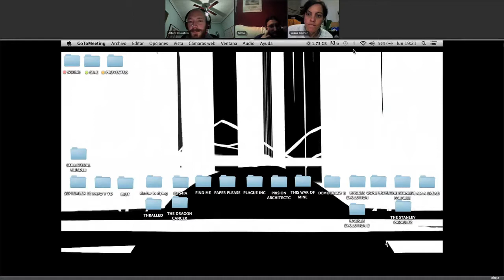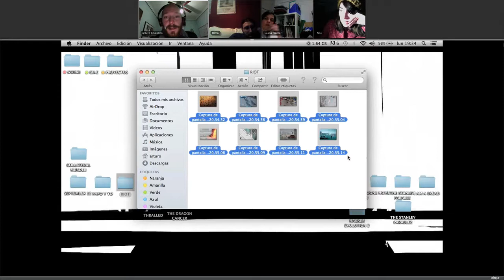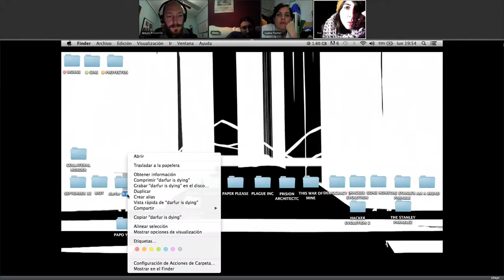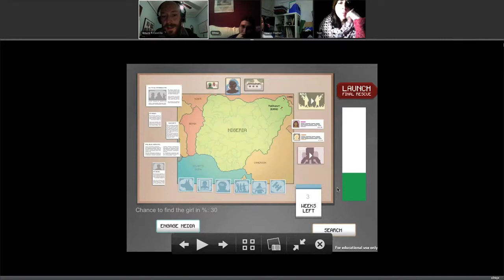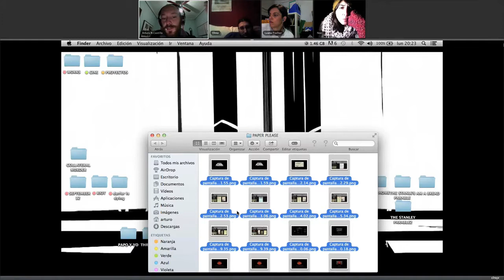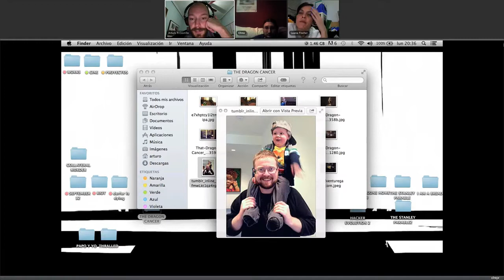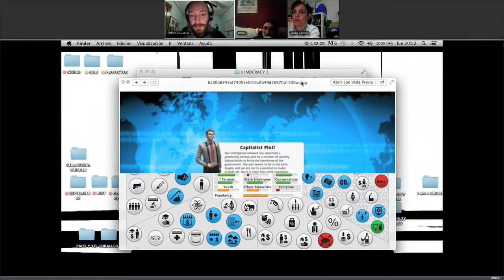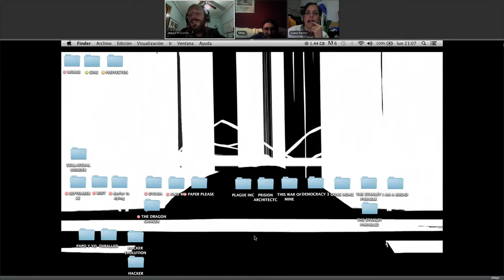Periodismo Visual "Ficcion y Jugabilidad"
En esta clase analizamos las lineas narrativas de videojuegos políticos alternativos.